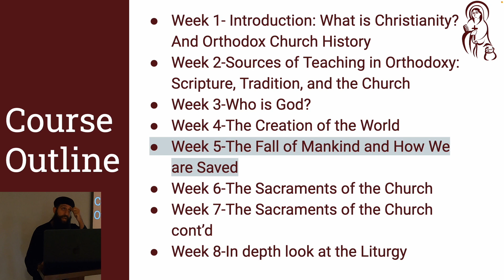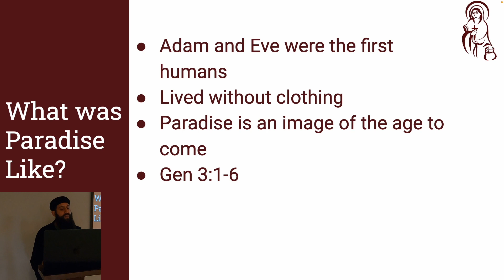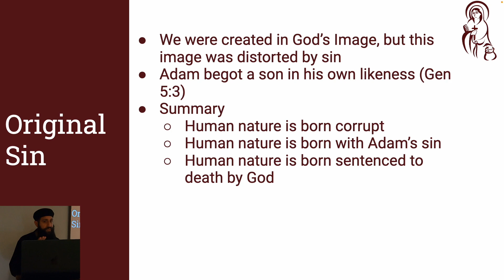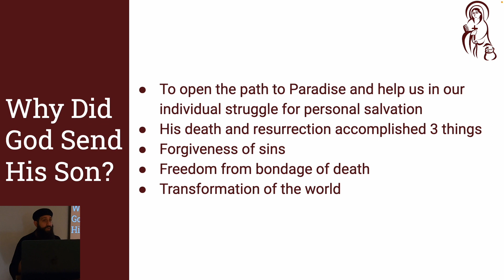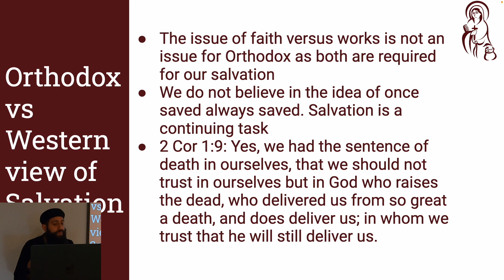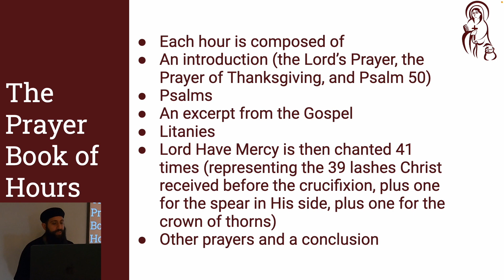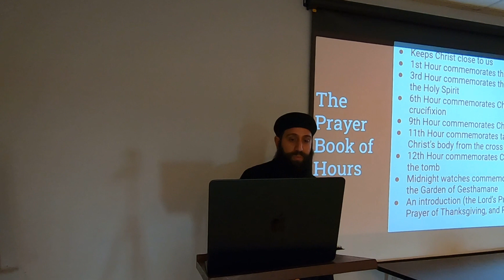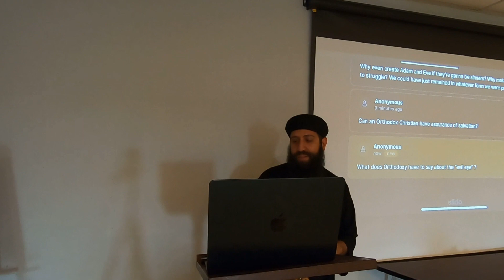Orthodox Catechism - Week 5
Orthodox Catechism is an innovative, 7-lesson course designed to give all catechists a solid foundation. This program is hosted at St. Verena American Coptic Orthodox Church in Nashville, TN.